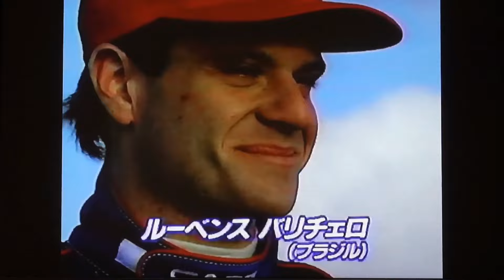1992 November 26 - Rubens Barrichello sign with Jordan & test 192B-Hart @ Silverstone South Circuit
(From: Autosport, 3 december 1992 & Motor Sport, January 93) Rubens Barrichello has signed to drive for the Jordan Grand Prix team in 1993.
The two-year deal, announced last Thursday (Nov 26) at Silverstone, will make the 20-year-old Brazilian the youngest driver on the Formula 1 grid next year.
In damp conditions, Barrichello had his his first taste of F1 power - 10 laps (Autosport) half a dozen (Motor Sport) of the South Circuit in the interim Jordan-Hart 192B.